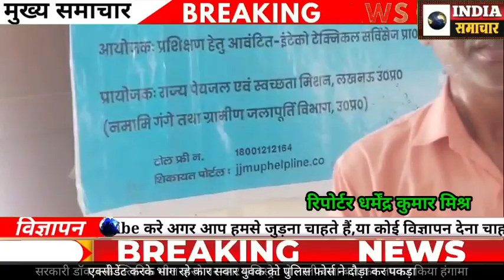कबीर नगर- जल जीवन मिशन के अन्तर्गत ब्लाकसभागार मेंहदावल में 2 दिवसीय प्रशिक्षण का कार्यक्रम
मेंहदावल/संत कबीर नगर- जल जीवन मिशन के अन्तर्गत ब्लाकसभागार मेंहदावल में 2 दिवसीय  प्रशिक्षण का कार्यक्रम हुआ आयोजन                               सरकार द्वारा चलाई गई नमामि गंगे योजना के द्वारा निर्धारित स्वयं सहायता समूह की महिलाओं सहायक अध्यापक सहित तमाम महिलाओं को प्रशिक्षण दिया रहा है आज के कार्यक्रम में बतौर प्रशिक्षु शिक्षक के रूप में अरविन्द कुमार ने बताया कि जल जीवन मिशन के चतुर्थ चरण का आयोजन चल रहा है इसमें अध्यापक आशा एनम व समूह की महिलाओं को प्रशिक्षित करने का कार्य किया जा रहा है और जब हमने प्रशिक्षण में उपस्थित महिलाओं इसके बारे में जानकारी लिया कि आप को अब तक क्या शिक्षा मिला तो जागृति महिला स्वयं सहायता समूह की अध्यक्ष अमृता शुक्ला ने बताया कि हमें वर्षा के जल संरक्षण करने घर में नल के पानी को संचित करना जैसे तमाम गुण की जानकारी प्राप्त हुई वहीं जमुना आजिविका स्वयं सहायता समूह साड़े कला की  सदस्या गीता देवी ने कहा कि संरक्षण किए गए जल का उपयोग घर के वर्तन धुलने मवेशियों को नहलाने जैसे कार्य में उपयोग किया जाए तो जल को संचित किया जा सकता है आप सभी को बता दें कि कार्यक्रम में आवेदक के लिए जरुरी दस्तावेज के रूप  बैंक पास बुक आधार कार्ड एक पासपोर्ट साइज फोटो के साथ आनलाइन रजिस्ट्रेशन हुआ और उनकों प्रशिक्षण दिया गया तथा प्रशिक्षण से संबंधित किट भी दिया गया इस कार्यक्रम के आयोजक इंटेको टेक्निकल सर्विसेज प्रा०लि० लखनऊ उत्तर प्रदेश  द्वारा किया गया इस कार्यक्रम का मुख्य उद्देश्य है कि हर  गांव में लोग  पानी के शुद्धता को ध्यान में रख सदैव पानी की टंकी के पानी का प्रयोग करें और लोगों को करने का प्रयास करें।  इस दौरान कार्यक्रम के  समन्वयक के रूप में तुषार श्रीवास्तव  कार्यक्रम  जिला क्वार्डिनेटर विवेकानंद पाण्डेय प्रशिक्षण के रूप में अरविन्द कुमार ऋषि यादव अनिल कुमार धर्मेंद्र गौड़ अंगद गौतम ने सभी महिलाओं को प्रशिक्षित करने का काम किया।।                        धर्मेंद्र कुमार मिश्र की रिपोर्ट